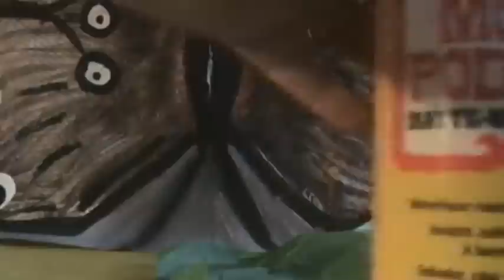Pastillero o Joyero Echo Con Tapas de Refrescos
Checa como ago estas cajitas para pastillas o joyas.
Visita mi blog y mi tienda y no se te olvide dejarme un mensaje si te gustan mis manualidades!

Seguro legal solo 20$ al mes para tener abogados a tu disposicion!